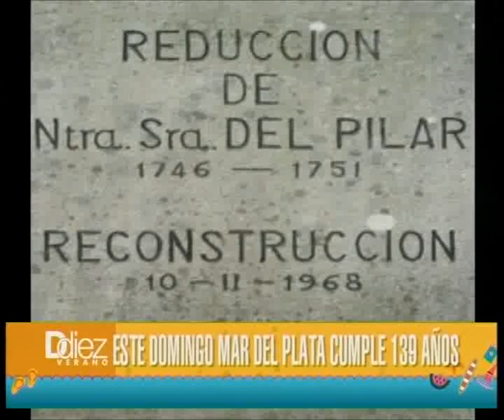Ddiez | Entrevista con Nino Ramella